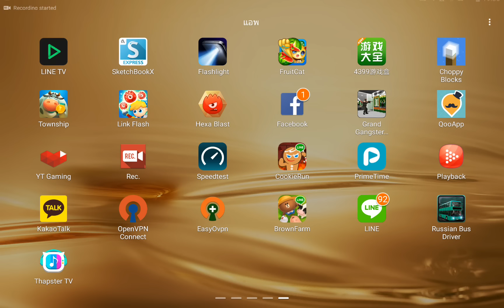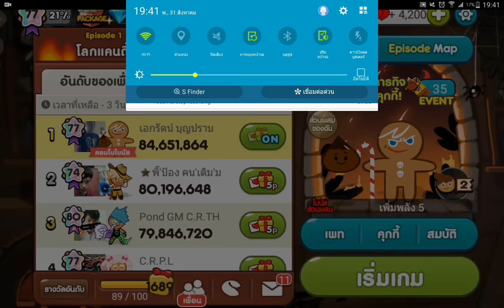Line คุกกี้รัน - ย้อนรำลึกกลับไปเล่นคุกกี้ตัวเก่า Part 8 Full HD 1080p